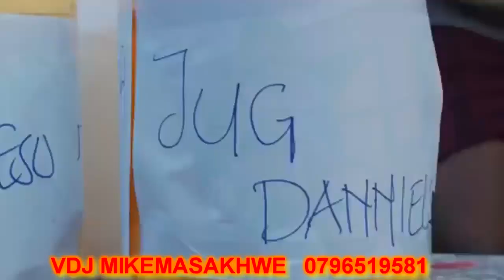L.B ACTION MOVIES "LADY ASSASSINS 1" new action movies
female assassin
The lady assassin full movie

L.b lumino action movies
Action movies
Dj mike masakhwe
Karate combat
L.b lumino movies download
L.b translated movies
Lb lumino movies
china movie
chinese movie eng sub